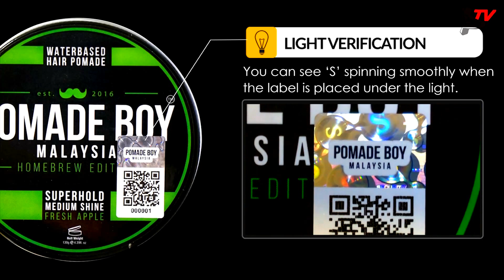How To Identify Genuine Pomade Boy Products